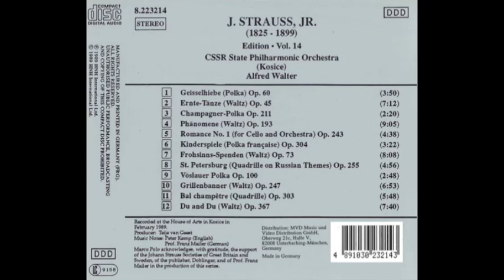Johann Strauss II, The Complete Orchestral Edition-CD-14